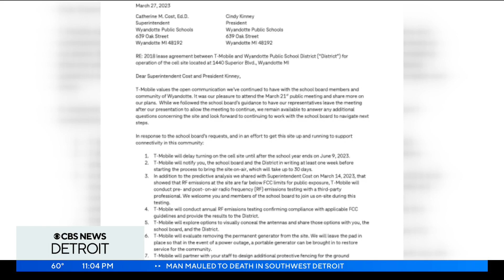Wyandotte school district superintendent resigns amid 5G cellphone tower controversy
Controversy over a 5G cellphone tower continues as the superintendent of Wyandotte Public Schools resigned Wednesday.